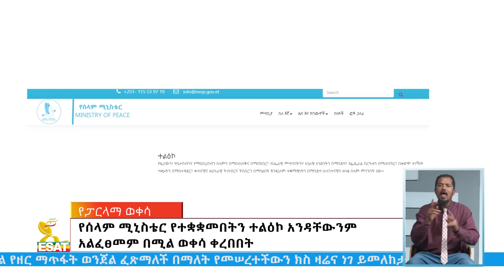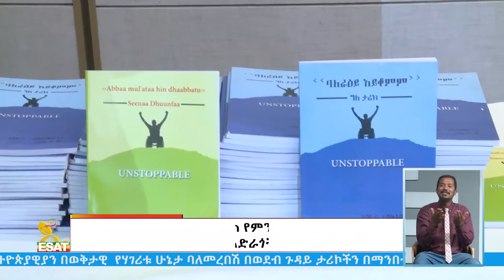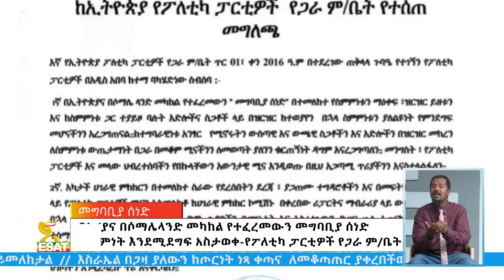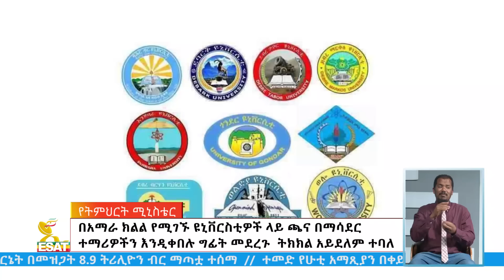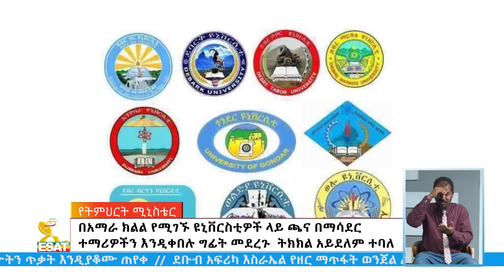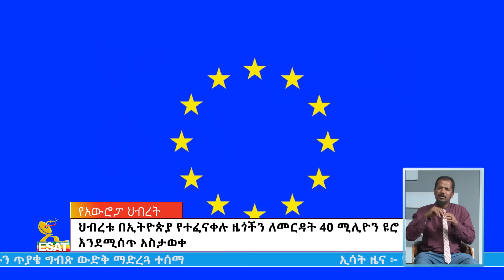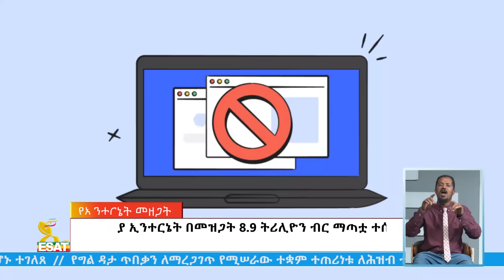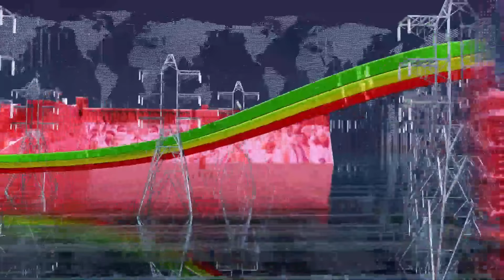Ethiopia - Esat Amharic News Jan 11 2024